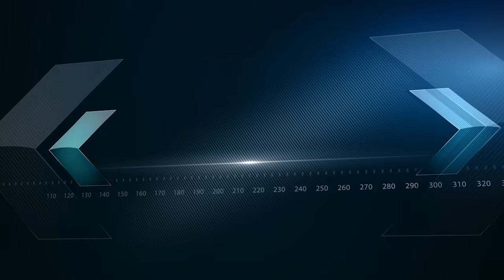Speed Promo with Images/Videos and Text in Two Colour Themes | FREE TO USE | iforEdits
CHECK MORE FREE PROMO/PRESENTATION/SLIDESHOW TEMPLATES